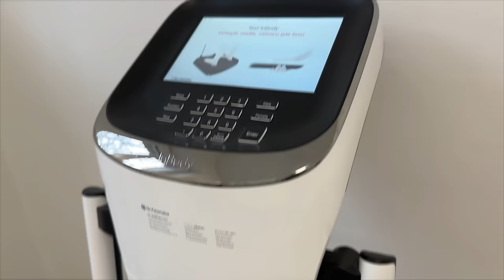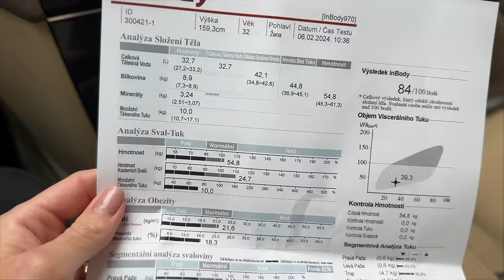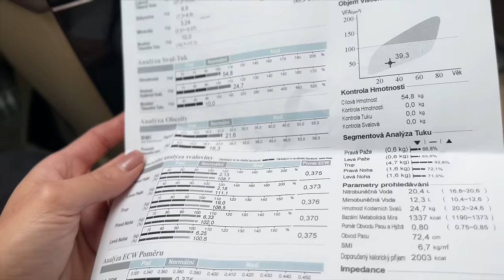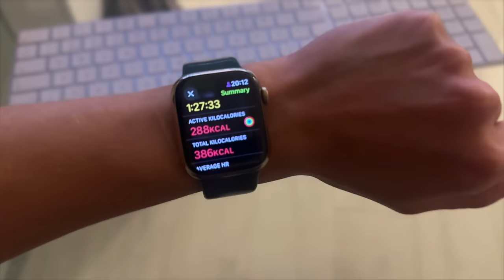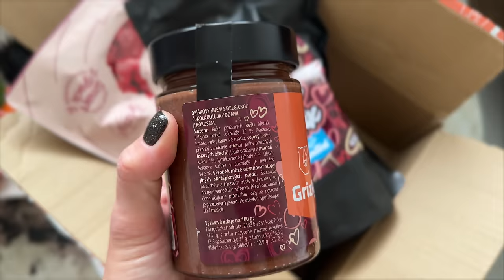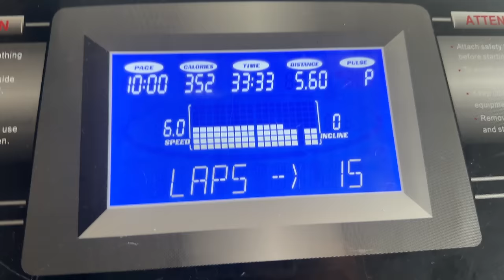Inbody ❤️, novinky, balím si kosmetiku na hory 🏔️ weekly vlog 24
*Estée Lauder Brow Perfect 3D obočí

Produkty označené hvězdičkou mi byly zaslány v rámci PR